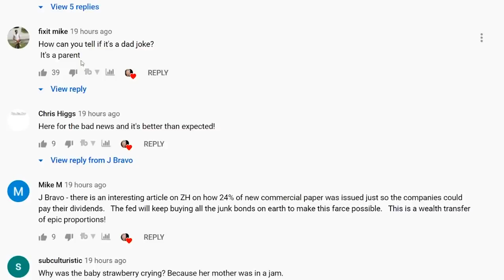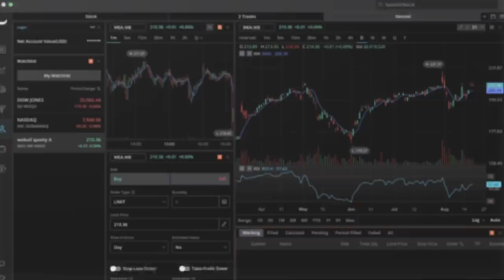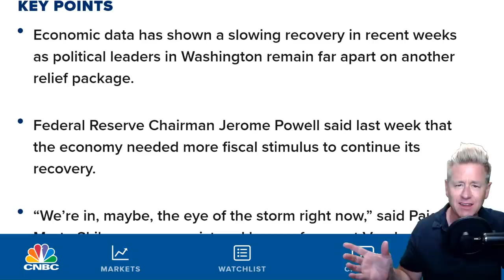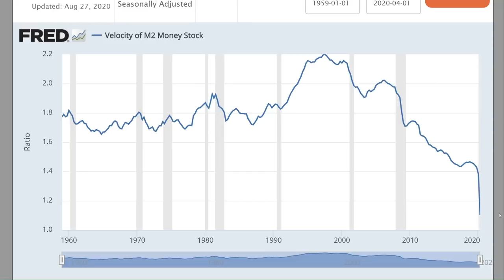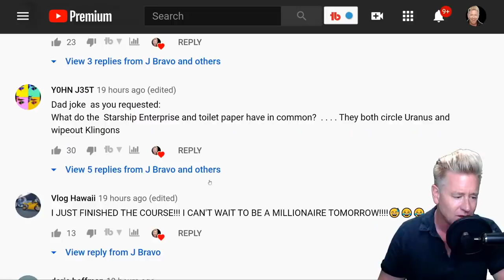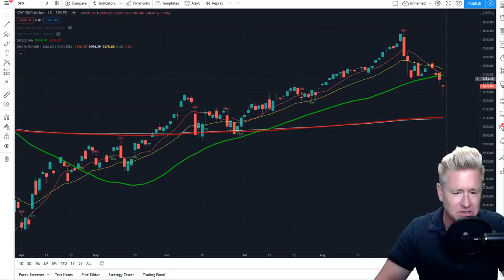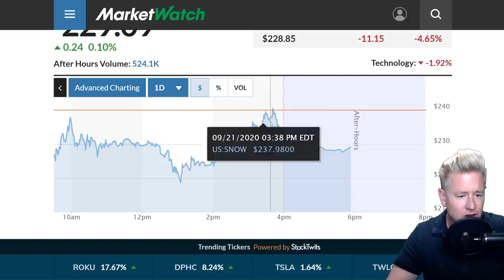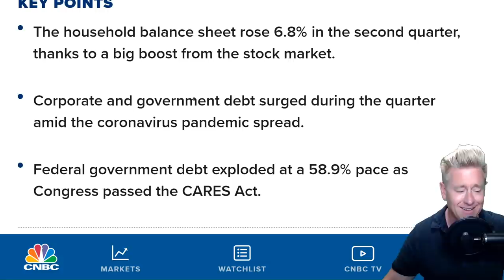AMERICAN ECONOMY IS CRASHING! American's NEED More MONEY! NO STIMULUS, Credit Card Spending FALLS!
The American economy is Crashing hard. Americans Desperately need more money. However, no stimulus insight. Credit-Card Spending falls significantly. Selloff today in the market.